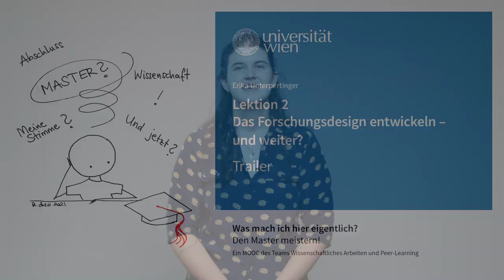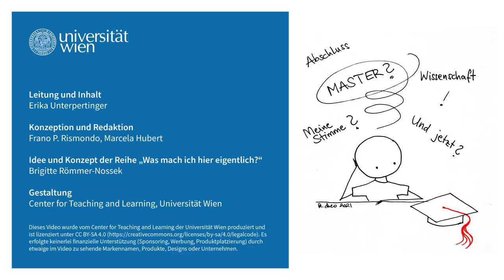[wasmachich4] Lektion 2, Trailer